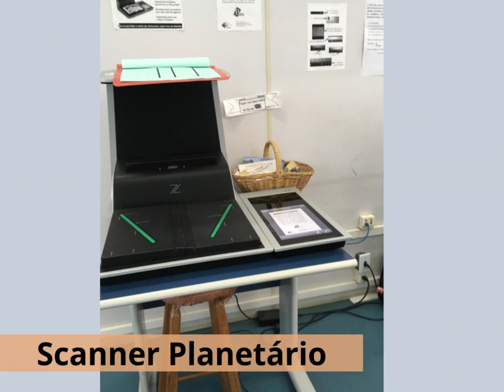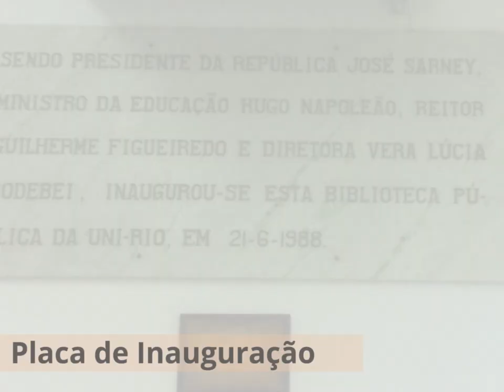Visita Virtual ao Sistema de Bibliotecas da UNIRIO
Venha conhecer as bibliotecas que pertencem ao Sistema de Bibliotecas da UNIRIO. Conhece alguma já?